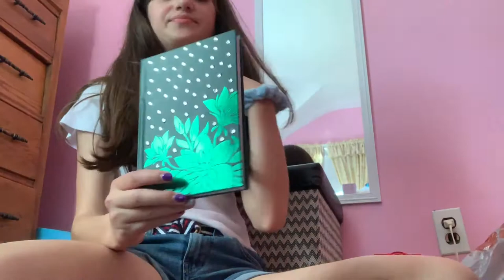Summer ‘19 first vlog; “Fighting for my life at Juliet’s”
This is a joke guys